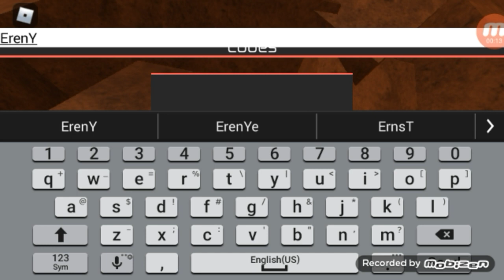Heroes online (new code)